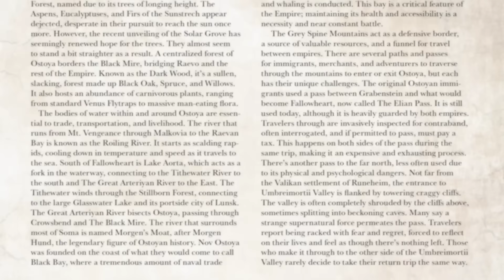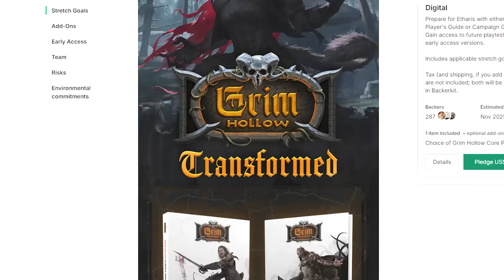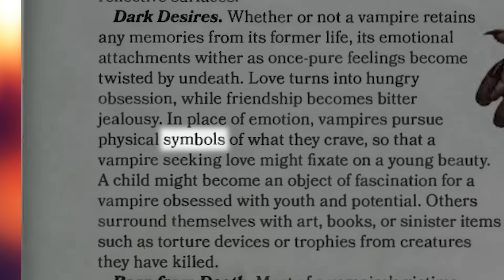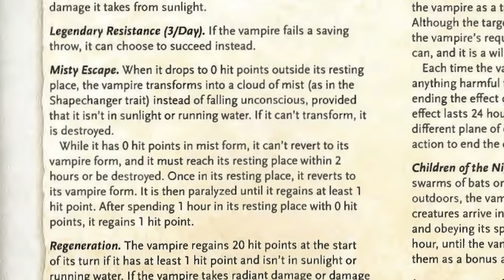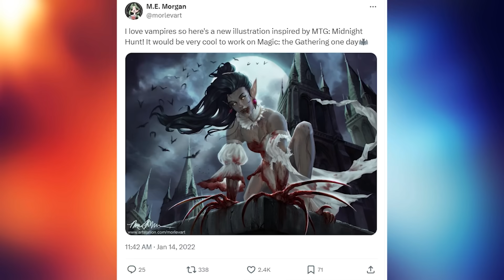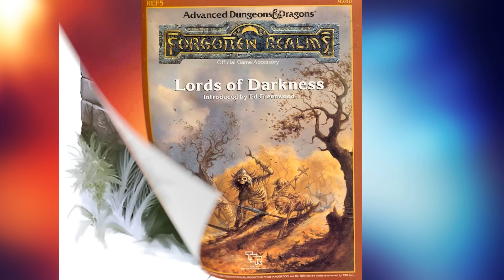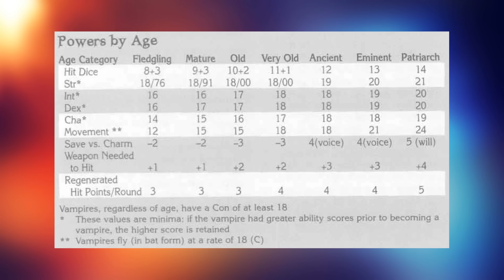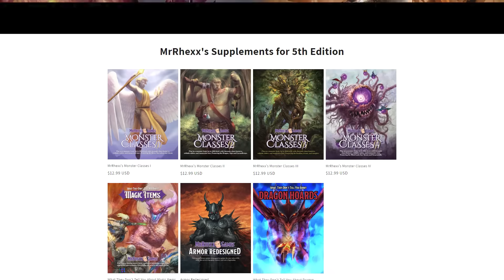What They Don't Tell You About Vampires - D&D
Check out Grim Hollow: Transformed! Kickstarter out now!

MUSIC